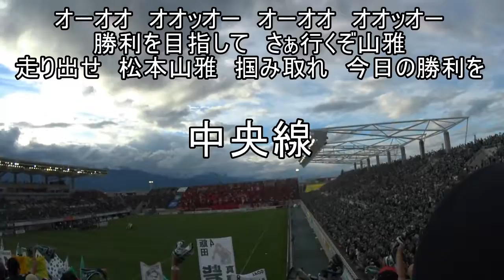2015 J1 第2ｽﾃｰｼﾞ3節 松本山雅FCvs鹿島ｱﾝﾄﾗｰｽﾞ②ｵｰﾌﾟﾆﾝｸﾞ～試合開始